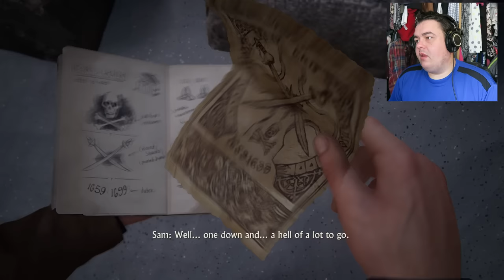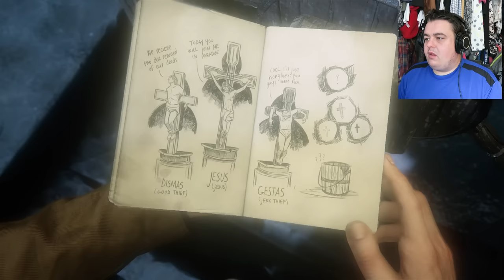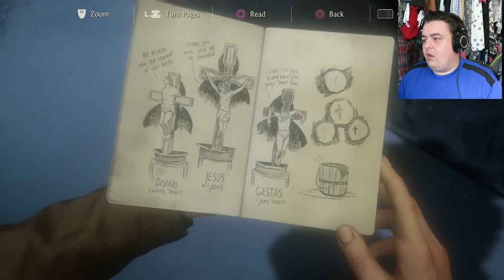Beautiful // Uncharted 4 #4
Part 4 of UNcharted 4

Suite 57,
2 Mount Sion,
Tunbridge Wells,
Kent
Tn1 1UE